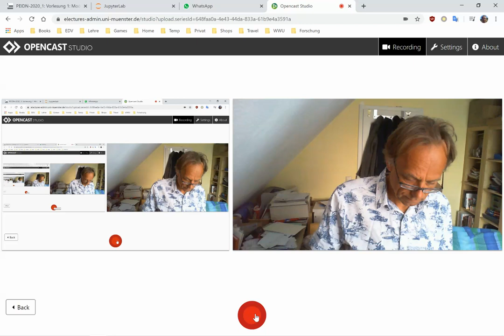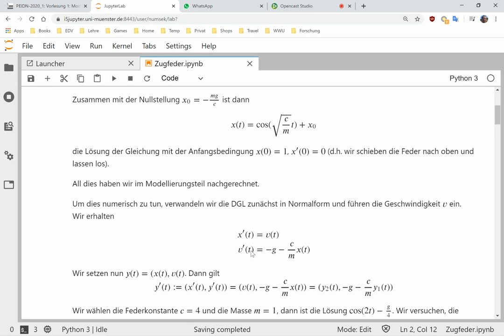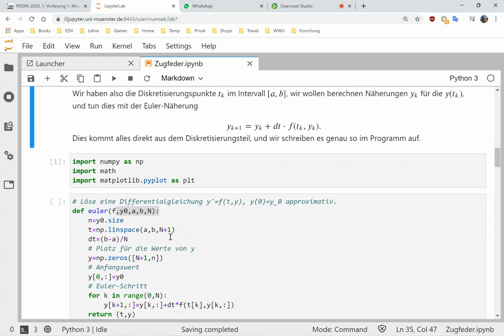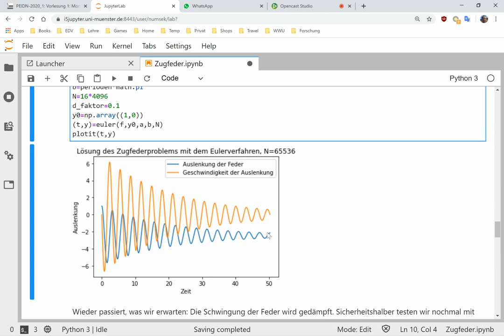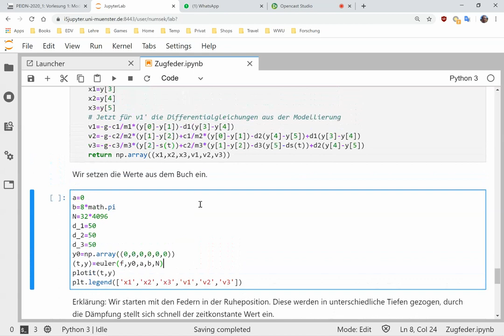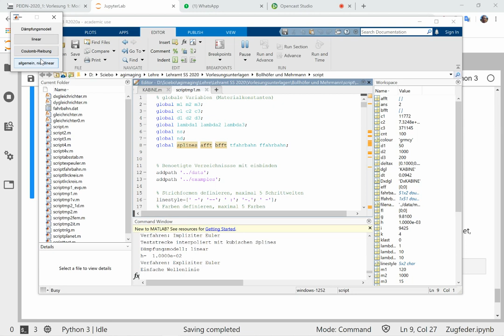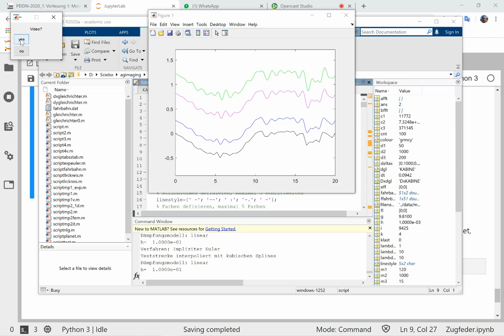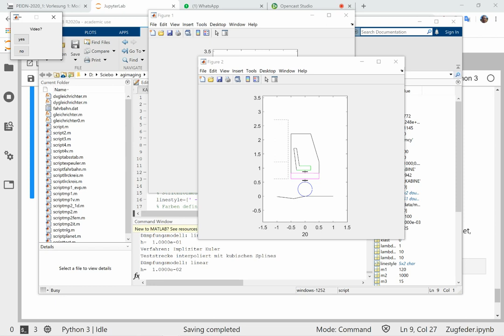01 Beispiele zur Angewandten Mathematik: Modellierung der Federung einer Fahrerkabine 4